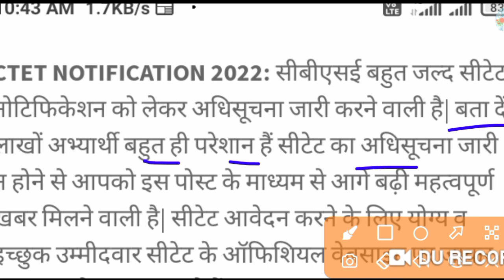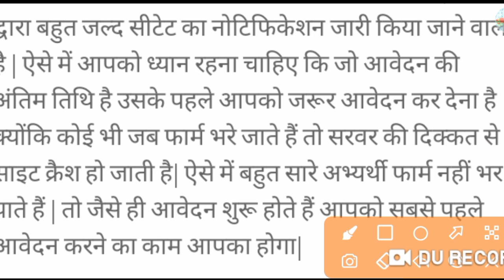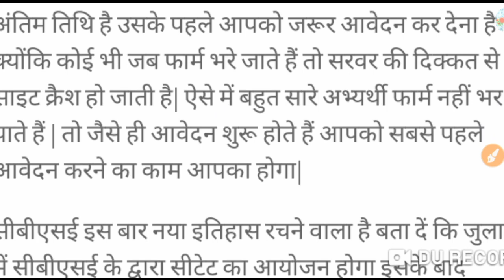ctet July 2022 notification आ गया | ctet July 2022 form online apply date | ctet July 2022 notice